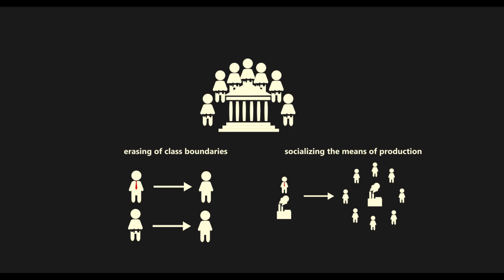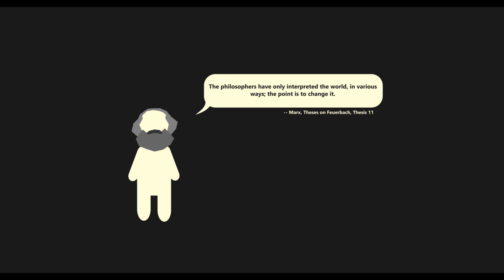Lenin in Five Minutes: The Dictatorship of the Proletariat and the State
The second installment of the Lenin in Five Minutes series looks at the Marxist theory of the state and the concept of the dictatorship of the proletariat.